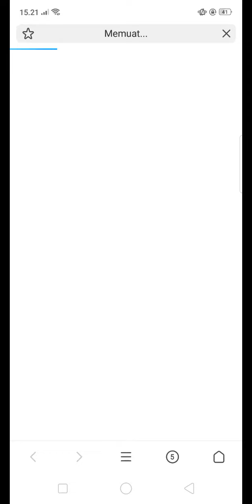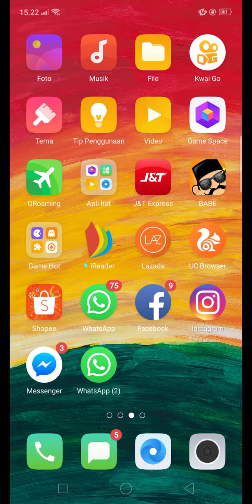Cara Download Gambar di Website Rumahmadani.com